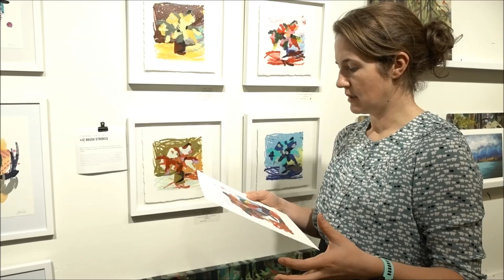Speeding up the Robot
I was asked why my painting robot is so slow during last week's open studio at the East Side Culture Crawl. So I decided to make run the same painting but progressively make it paint faster and faster. I started with robot speed 4500 and went up to a motor speed of 30000. This gave me some ideas for future paintings, but also made me less uncertain about running the motors faster. Enjoy!